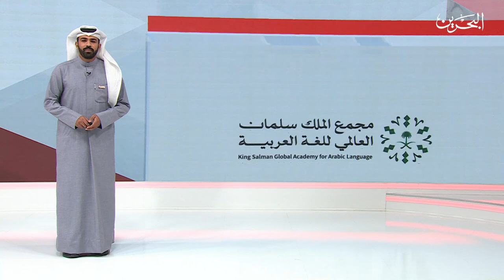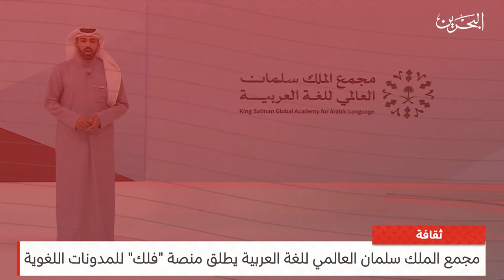البحرين مركز الأخبار : النشرة الثقافية 05-01-2024